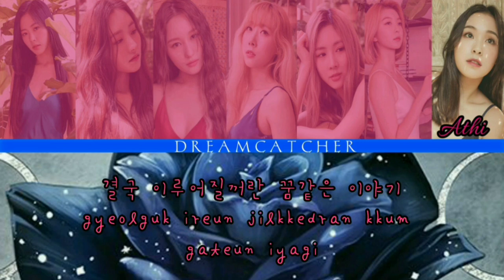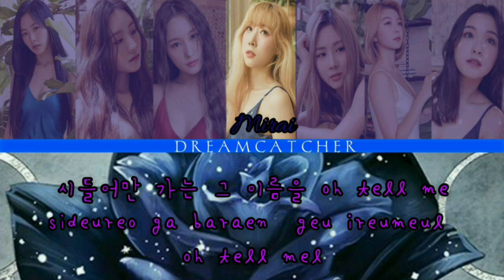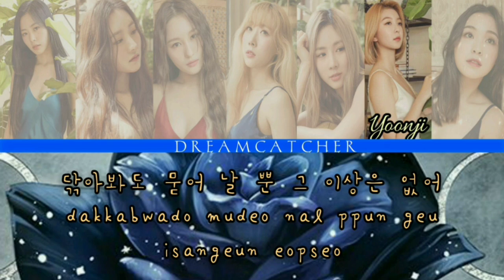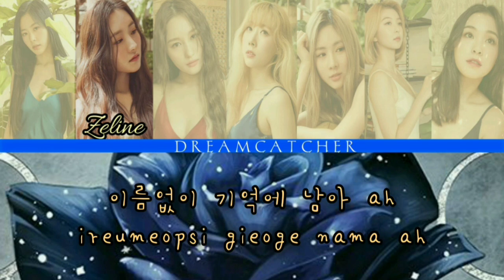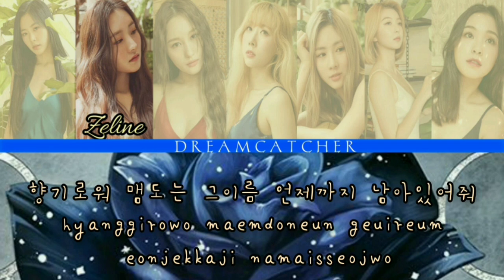[Color Coded] Dreamcatcher - Rose Blue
Hi Insomnia,
Dreamcather comeback dengan lagu Rose Blue nih, dukung mereka di comeback ini ya.. Saranghae♡

⿻─ꪶ𖣘ꪆ DREAM CATCHER's Members ::—

჻ฺཻུ۪۪۟̇࣪·֗ᤳ💫 ♡ᤢᤨ᭄ Jiu'Ona : Leader, Vocalist, Visual
჻ฺཻུ۪۪۟̇࣪·֗ᤳ💫 ♡ᤢᤨ᭄ SuA'Zeline : Vocalist, Lead Rapper
჻ฺཻུ۪۪۟̇࣪·֗ᤳ💫 ♡ᤢᤨ᭄ Siyeon'Ashleen : Main Vocal, Face of the grup
჻ฺཻུ۪۪۟̇࣪·֗ᤳ💫 ♡ᤢᤨ᭄ Handong'Mirai : Vocalist, Sub-Rapper
 ჻ฺཻུ۪۪۟̇࣪·֗ᤳ💫 ♡ᤢᤨ᭄ Dami'Yoonji : Main Rapper, Sub-Vocal
 ჻ฺཻུ۪۪۟̇࣪·֗ᤳ💫 ♡ᤢᤨ᭄ Yoohyeon'Gwenivera : Lead Vocal, Center
჻ฺཻུ۪۪۟̇࣪·֗ᤳ💫 ♡ᤢᤨ᭄ Gahyeon'Athanasia : Maknae, Vocalist, Sub-Rap

For International RMStan :

이 비디오는 표지입니다. 우리는 여전히 원래 노래를 고맙게 생각합니다. 이 비디오는 엔터테인먼트 및 재능 개발에 불과합니다. RMnet 가족은감사합니다.

该视频仅为封面。我们仍然欣赏原始歌曲。该视频只是娱乐和人才发展。我们 RMnet 家人感谢你们。

︶⏝⏝⏝︶ 𖣘))

Contact Person 담당자 ( 联系人)
Inbox/DM Instagram